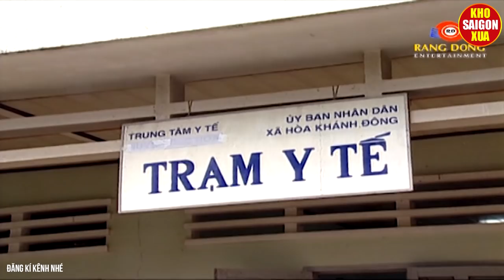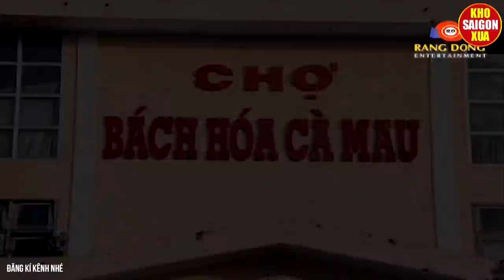Cười Tụt Quần Hài Chuyến Xe Định Mệnh | Hài Hoài Linh, Việt Hương Hay Nhất | Hài Kịch Hay Nhất 2022